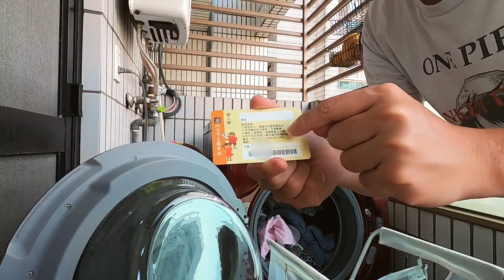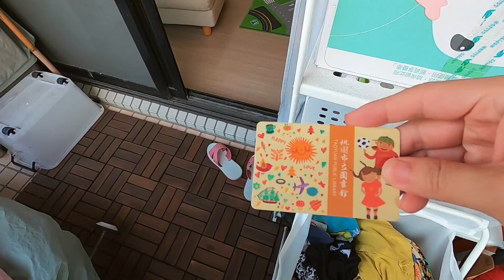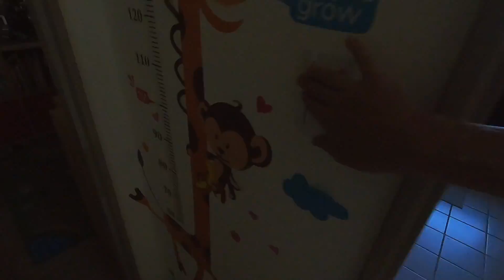發現孩子的圖書證丟到洗衣機裡洗了..以前我也常這樣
孩子在洗碗,我到陽台收衣服,
在洗衣機裡發現...圖書證.

拍攝工具:
GoPro Hero 8
Sj8 Pro
Panasonic Lumix DMC-GF3
SONY RX100M5A
剪輯工具:
iMovie
final cut pro